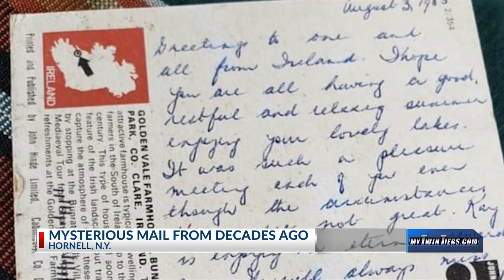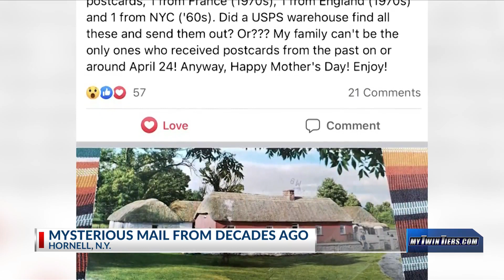Mysterious mail: woman receives mail written decades ago